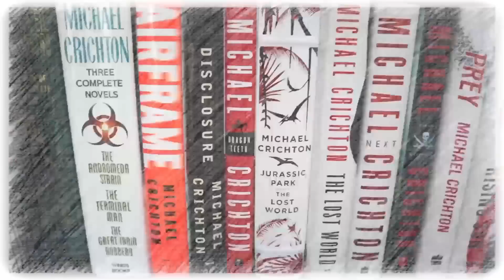The Blade Itself by Joe Abercrombie Book Review & Reaction | The Grimdark Fantasy Gold Standard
Mike talks about the first book in Joe Abercrombie's grimdark epic, The First Law with The Blade Itself. This is a spoiler-free discussion.

You can purchase the First Law trilogy

Mike K.
15201 Mason Rd
Suite 169

0:00 Introduction & Background
2:43 What Is It About?
3:58 What Makes it Good or Bad?
15:41 Why You Should Read It
17:05 Final Thoughts